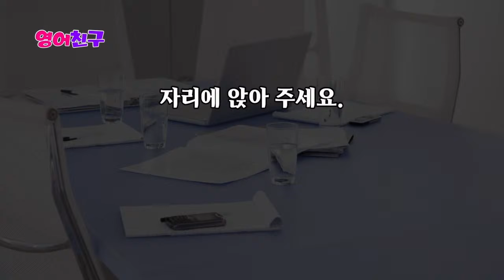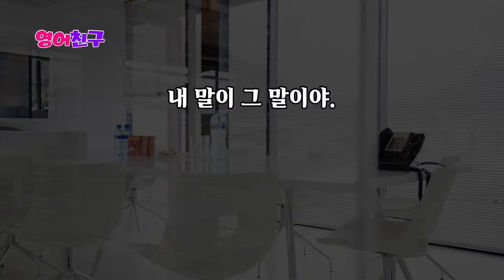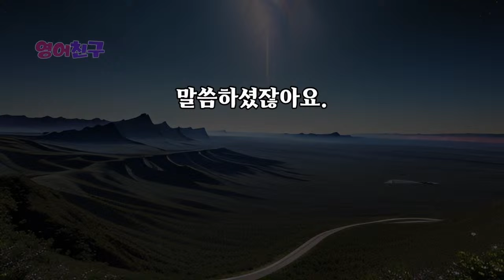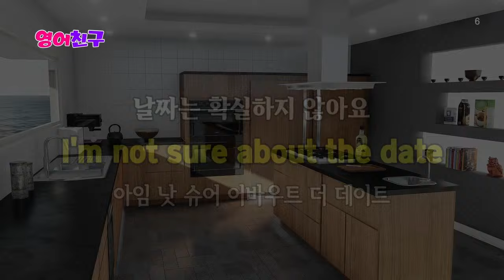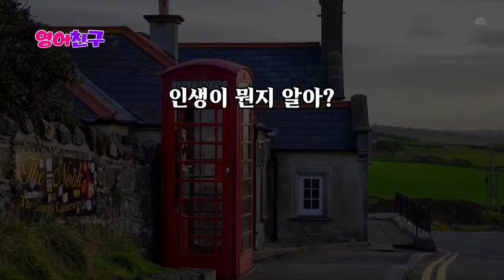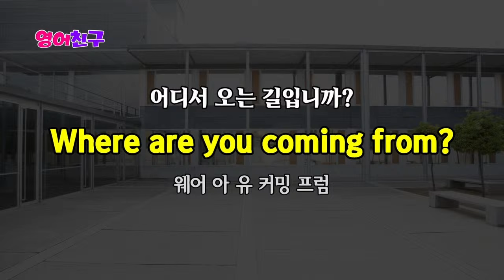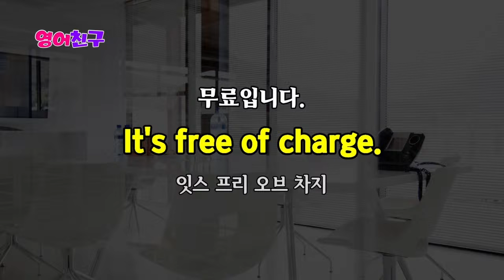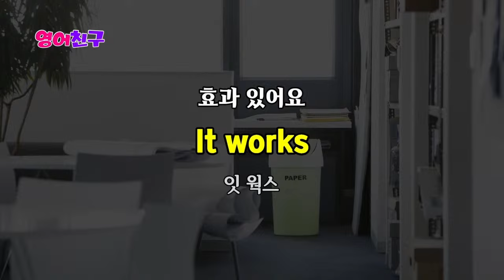#332 영어를 억지로 외우지 마세요 | 영어회화 300문장 | 영어듣기의 사본